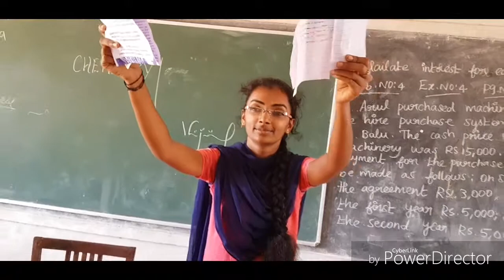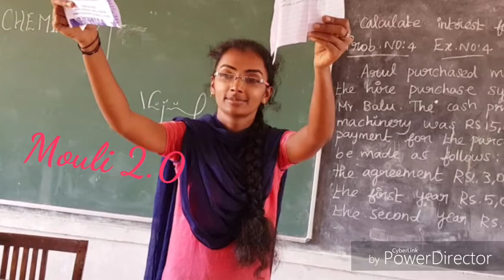Government arts college manequin challenge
2nd upload